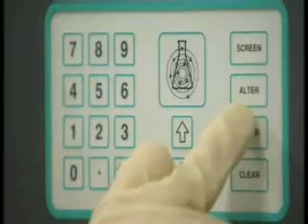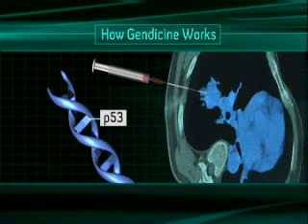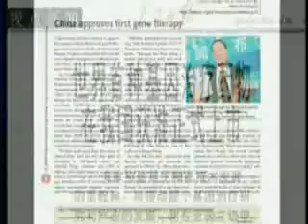Cancer Alternative Treatment - Gene Therapy for Cancer a Report from Channel 4 News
". the most revolutionary advanced medical treatment in the world!" That's what Robert and the Channel 4 News say about this Cancer Alternative Treatment, where Gene Therapy for Cancer is applied. It can be applied to more than 43 types of solid types of tumors.